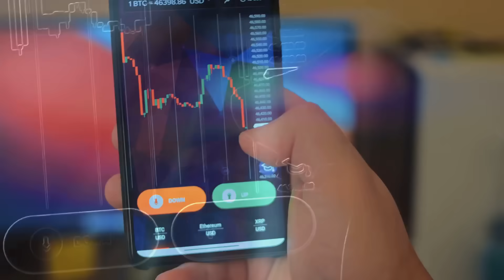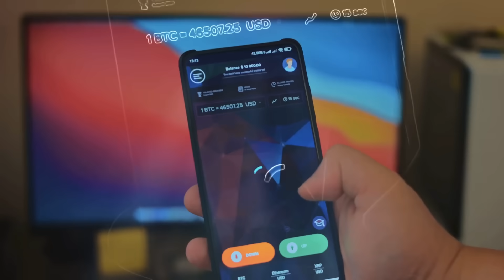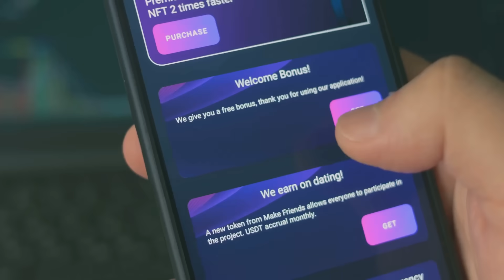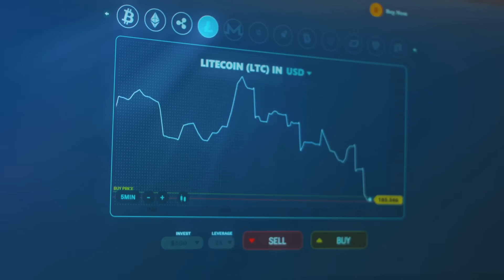What Is the Metaverse? Why It Matters for Crypto and Your Future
The metaverse is more than just a buzzword—it’s shaping the future of how we interact, work, and trade digital assets. 🌐✨ In this video, we explain what the metaverse really is, how crypto powers it, and why investors and users should pay attention now. From virtual real estate to NFTs and decentralized economies, discover why the metaverse and crypto are inseparable—and how you can get involved! 🚀🎮